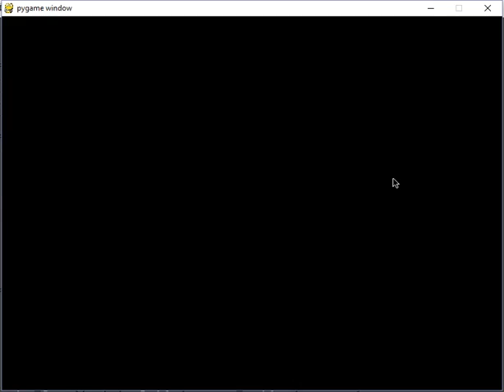Short 3D project to render Arwing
Python, pygame, and pyopengl